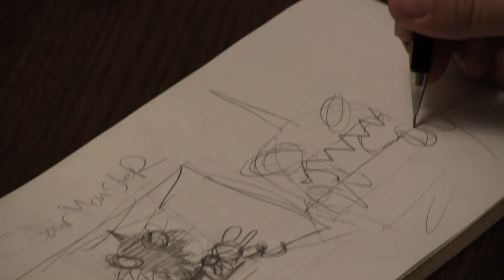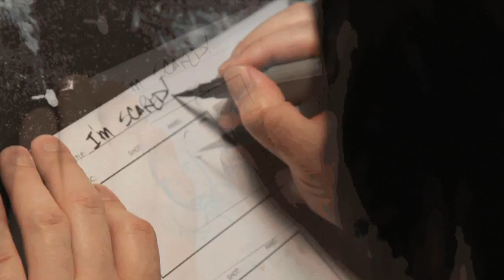I'm Scared the Movie - behind the scenes with the Puppet Department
The first look into the making and the progress of Greg "Craola" Simkins short stop motion film "I'm Scared" From concept to puppet build this is the 1st in many video updates for our project.

Imscaredthemovie.com
Imscared.com